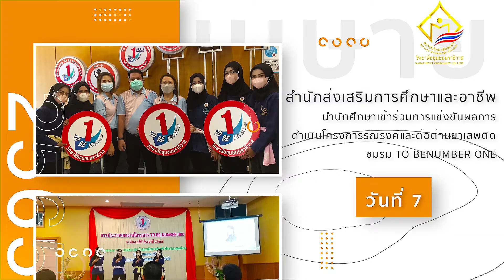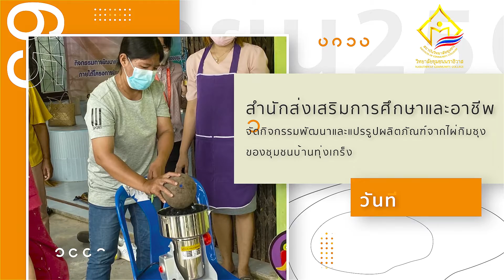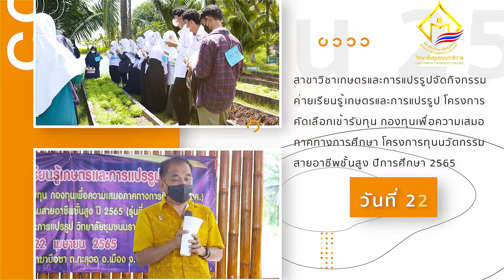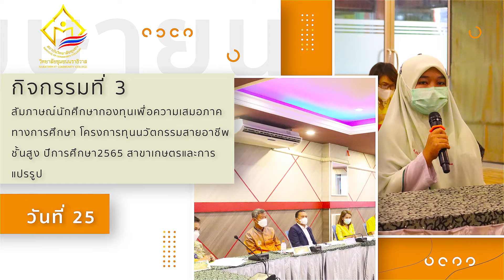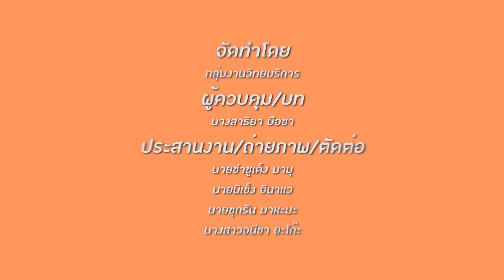สรุปกิจกรรมประจำเดือนเมษายน 2565